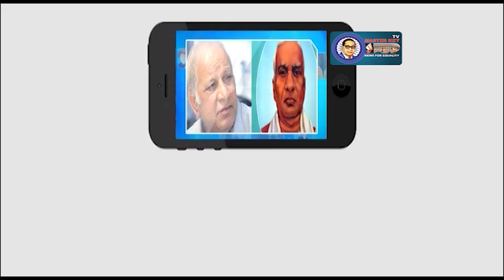Special Discussion On Padmashali Community | Bahujanadhikaaram Inkeppudu..? | Ambedkar TV